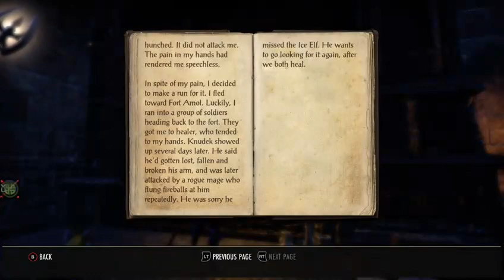18+ eso meyhem